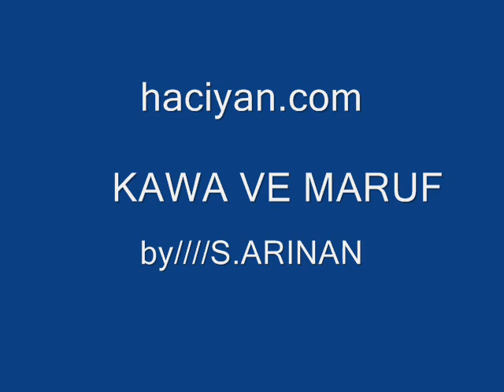Hozan kawa / Hozan maruf ez xeiyame